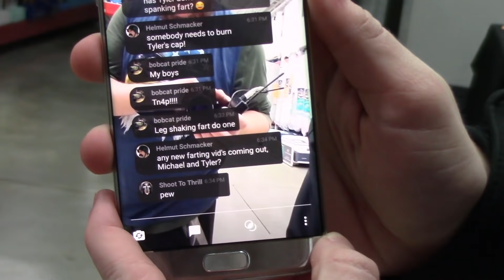WET Shart Prank!!! Season 3 E9! Funny Shart sounds!! I think he Sharted!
Sharting on people!

Make an effort to put a smile on someone's face Today.